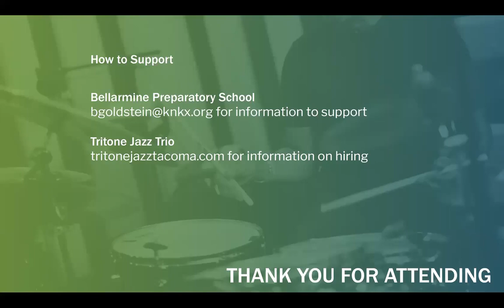Tritone Jazz Trio from Bellarmine Preparatory | School of Jazz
The Tritone Jazz Trio from Bellarmine Preparatory School in Tacoma and their mentor, Northwest saxophonist and educator Tracy Knoop.

The Tritone Jazz Trio is Henry Jacobson on keys, Aidan Moore on bass, and Ian McKain-Pitts on drums.  Aidan and Ian teamed up for KNKX’s student DJ feature in October 2020.

24/7 JAZZ RADIO!

KNKX Public Radio broadcasts from Seattle & Tacoma, Washington.